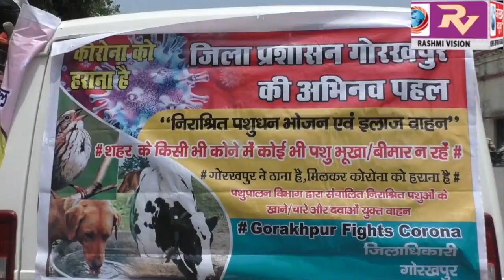पशुपालन विभाग के निराश्रित पशुधन भोजन एवं इलाज वाहन को जिलाधिकारी ने हरी झण्डी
पशुपालन विभाग के निराश्रित पशुधन भोजन एवं इलाज वाहन को जिलाधिकारी ने हरी झण्डी दिखाकर कर किया रवाना,  कहा,अपने घर के आसपास के छुट्टा पशुओं को दें दानापानी